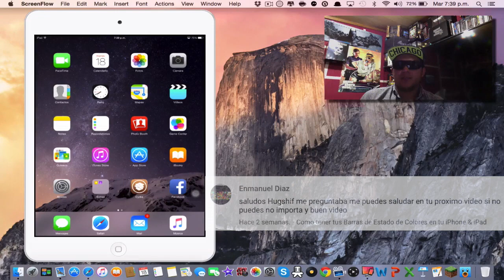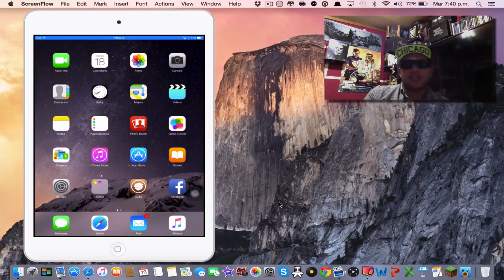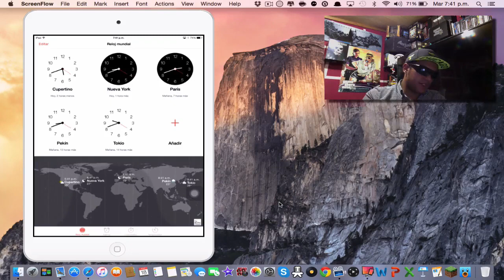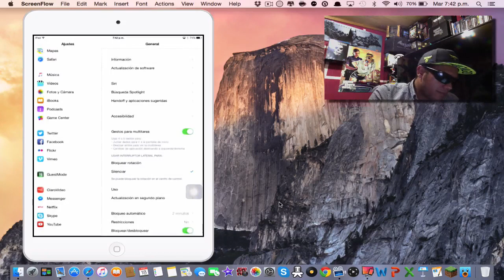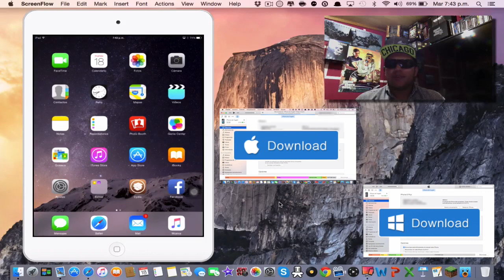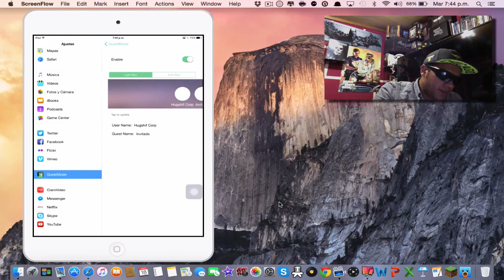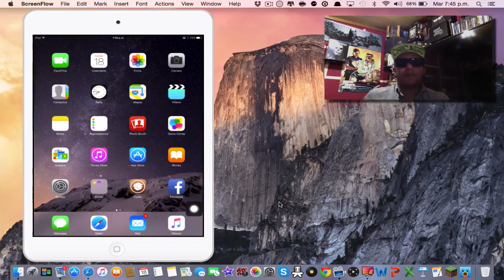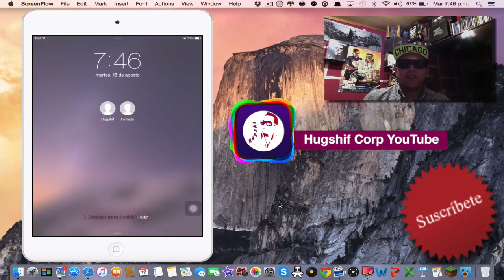Como agregar un modo Invitado en nuestro iPhone & iPad